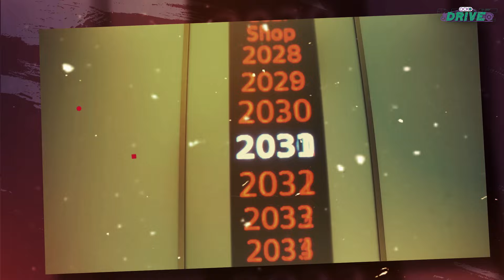Inside: Audi’s History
Join Siddharth Vinayak Patankar as he ventures into the Audi Museum in Ingolstadt, Germany, where the expansive Audi Forum is a tribute to the brand's vibrant history. This remarkable space welcomes guests to a captivating space of design, stories, and tradition, inviting them for an immersive experience and dive into Audi’s rich history.